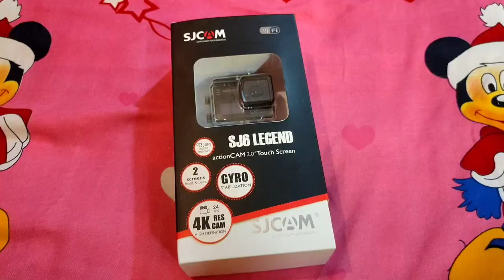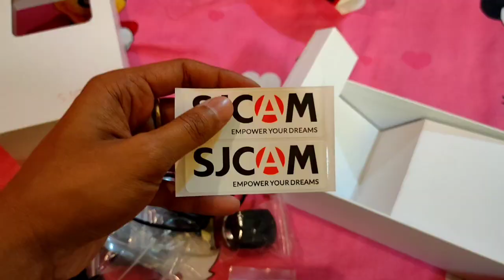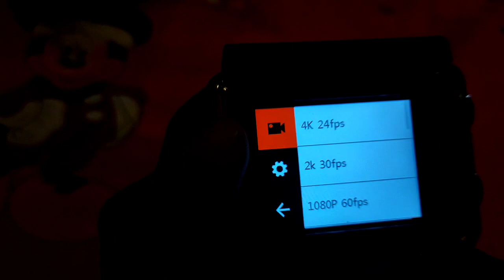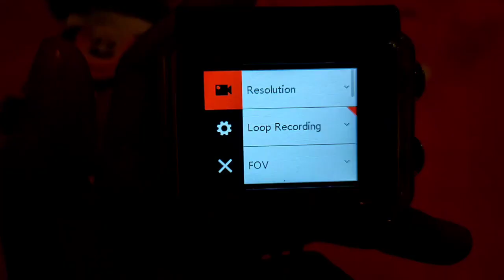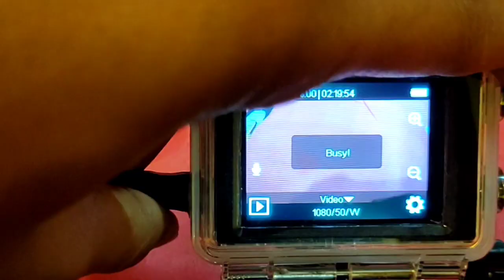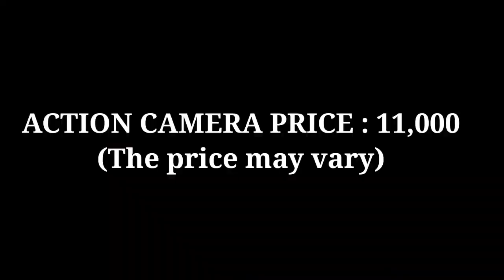SJCAM SJ6 LEGEND FULL DETAILED REVIEW//MIC ADAPTER//In Assamese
SJCAM SJ6 LEGEND FULL DETAILED REVIEW IN ASSAMESE. AND NEW ADAPTER FOR SJCAM SJ6 LEGEND ...

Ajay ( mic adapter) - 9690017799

Thank you everyone for showing your love and support 💓💓...

Action camera product :